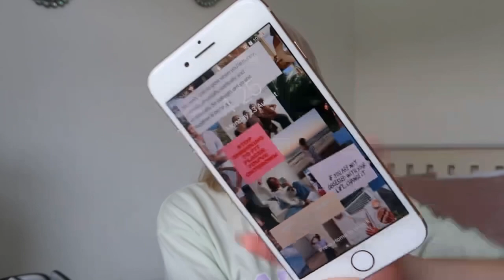WHAT'S IN MY SCHOOL BAG 2021 *year 11*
♡ I post every Saturday at 6pm, UK time!

Socials:
♡ Instagram ~ izzyhendersonn
♡ Depop ~ izzyhendersonx

FAQ:
♡ Where do you live? North West of England, Central Lancashire
♡ How old are you? I am 15, my birthday is August 8th
♡ Do you have any siblings? Yes, an older sister
♡ What do you film on? Canon G7x Markii
♡ What do you edit on? InShot app on my iPad or iMovie on my MacBook Pro

xoxo
Izzy